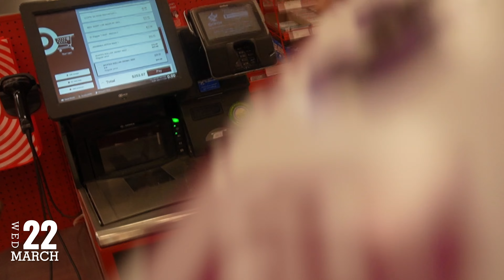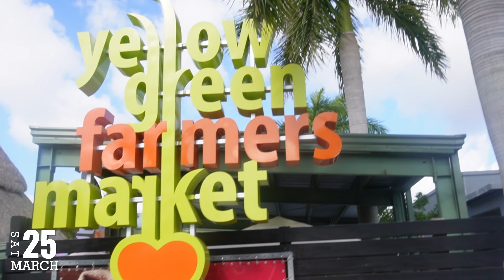WEEKLY VLOG | Skate Night + Farmer's Market + Gym Consistency +& More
Heyyy Frenns!!